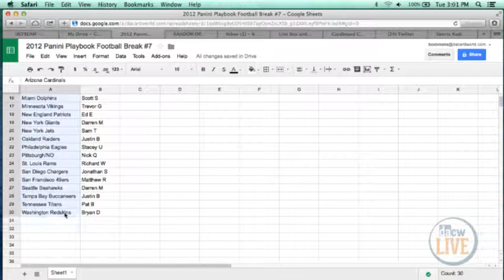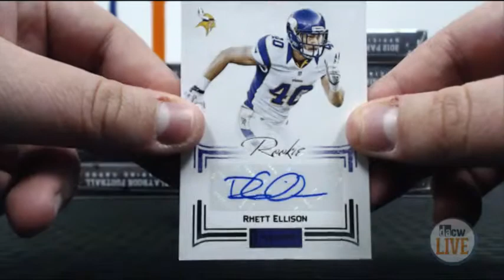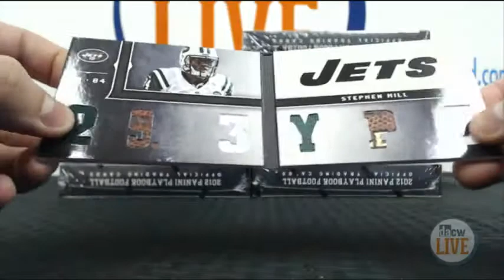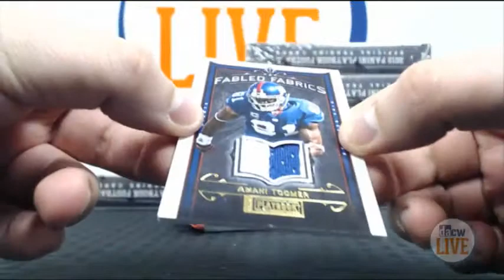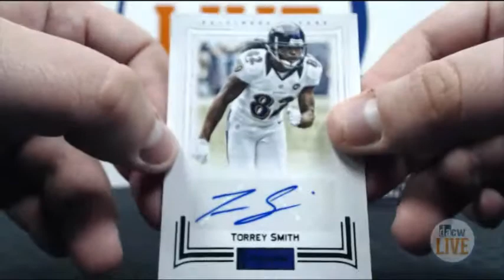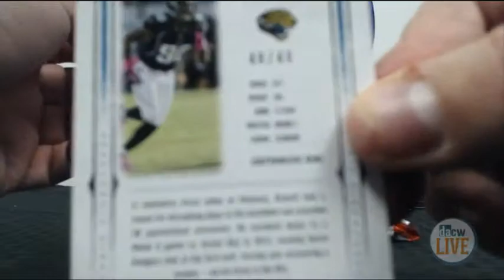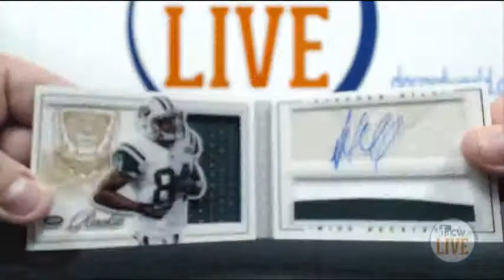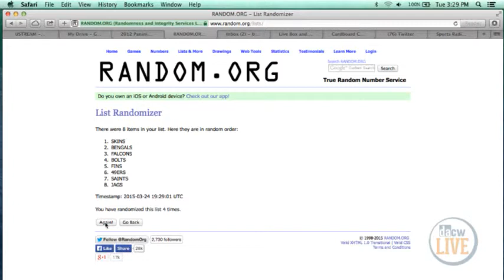2012 Panini Playbook Football Break #7 3/24/15